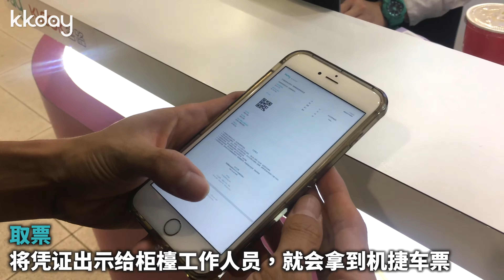台湾交通：桃园机场捷运购票使用教学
搭乘桃园机场捷运前往台北市区，仅需 36 分钟即可抵达台北车站，线上购买享有优于现场的优惠价，现场换票即可使用，提供方便又快速的交通服务，另外特别加赠伴手礼优惠券，你可轻松游玩台北并享受美食。